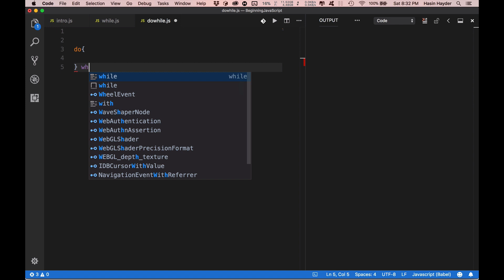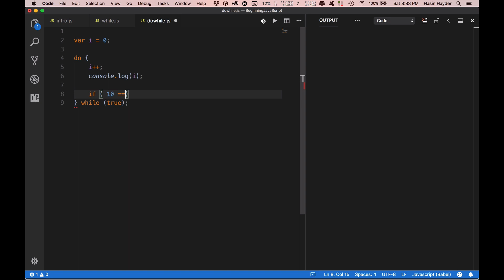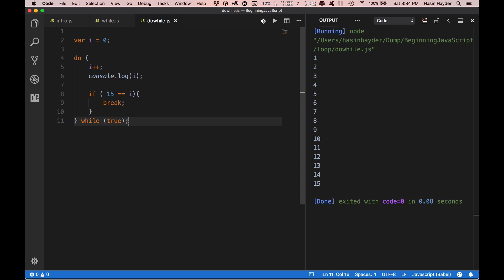বিগিনিং জাভাস্ক্রিপ্ট, পর্ব ৫.৩ - ডু হোয়াইল লুপ এবং ব্রেক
হোয়াইলের মত জাভাস্ক্রিপ্টে ডু হোয়াইল (do while) দিয়েও লুপ চালানো যায়। এই পর্বে আমরা দেখব কিভাবে ডু হোয়াইল দিয়ে কন্ডিশনের সাপেক্ষে লুপ চালানো যায়, এবং ব্রেক স্টেটমেন্টের দ্বারা যেকোন সময় লুপ থেকে বের হয়ে আসা যায়।